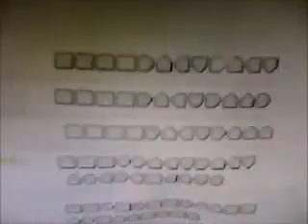The Raf and Jay show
I shot him in the eye LOL